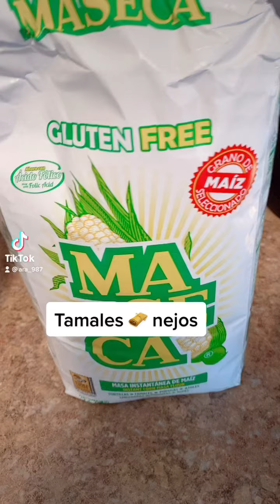Corundas ( tamales nejos ) A mi estilo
Las porciones son opcionales:)